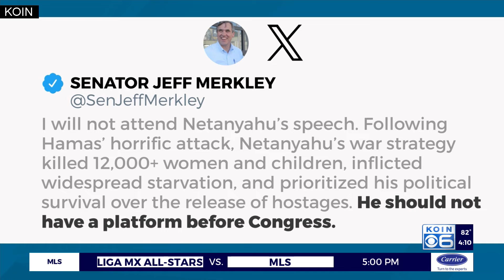Portlanders protest Israeli Prime Minister Netanyahu’s address to Congress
Several protesters showed up in Pioneer Square in downtown Portland Wednesday to protest Israeli Prime Minister Benjamin Netanyahu’s address to the U.S. Congress to request additional support for the Israel-Hamas war on Wednesday.